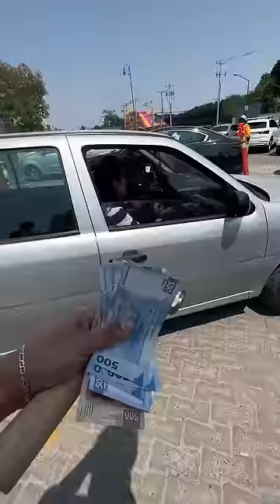Millonario regala dinero si dejas que el mamado le pegue a tu carro con un marro 😱